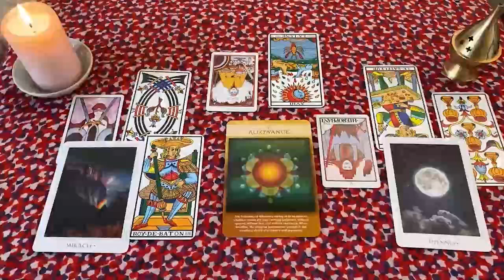VIRGO WOW ❗️😱 ESTA PERSONA TE DA UNA TREMENDA SORPRESA 🎁 HOROSCOPO VIRGO AMOR OCTUBRE 2024❤️